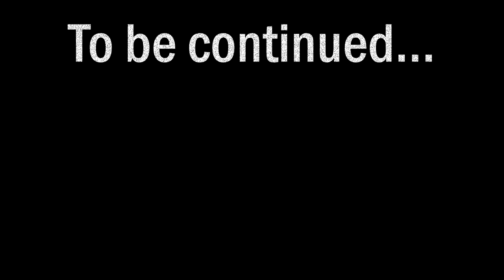Thomas the Tank Engine looks a bit weird...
Thomas the Tank Engine goes through a portal and discovers a very... smooth dimension, which he explores.

Thomas becomes smooth...
Thomas doesn't feel so good...